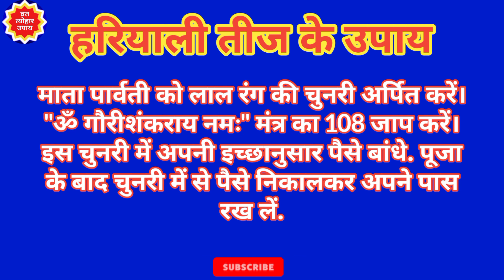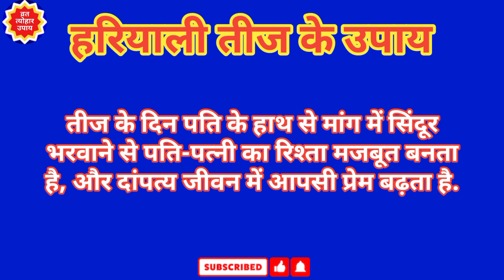शीघ्र विवाह,अखंड सौभाग्य,पति की तरक्की के लिए हरियाली तीज पर करें 5 अचूक उपाय, Hariyali teej ke upay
आपके प्यार और सहयोग के लिए बहुत बहुत आभार, जय श्री कृष्ण

Pradosh Vrat - प्रदोष व्रत कब शुरू करें, प्रदोष व्रत के नियम, कितने प्रदोष व्रत करें, प्रदोष के लाभ

क्या आप जानते है गणपति को घर लाने के सही नियम और विधि ? गणपति की स्थापना के 7 नियम जो जानना है जरूरी

Karwa Chauth 2022: पहला करवा चौथ कैसे करें, पहली बार करवा चौथ का व्रत कैसे करें, करवा चौथ का व्रत